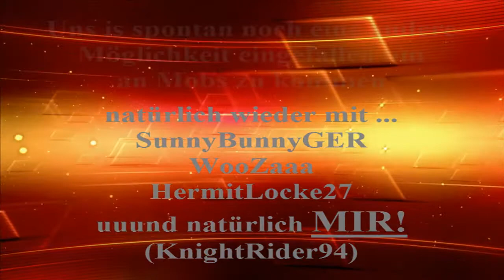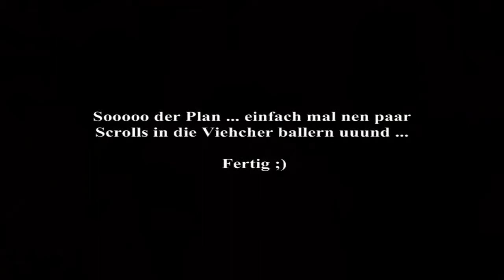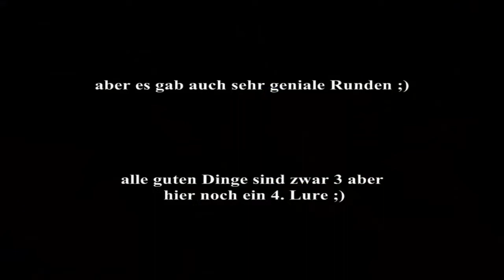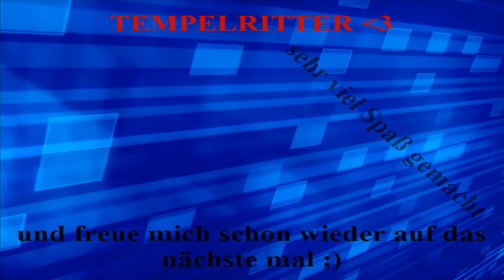Kalonline FoE Party Reloaded (Tempelritter)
1 Tag nach unserer erste Selbstmordaktion hatten wir diese Idee ;)

Enjoy it !! xD